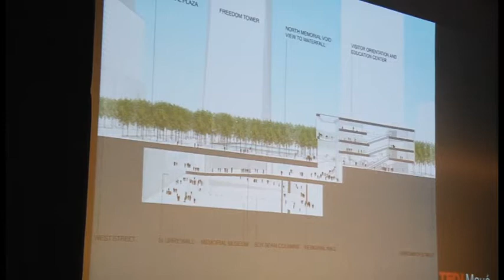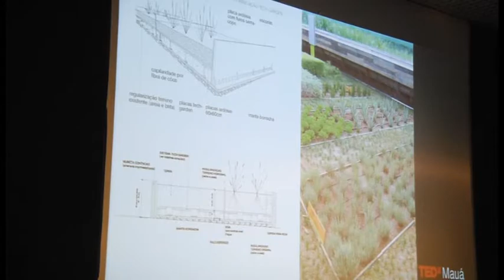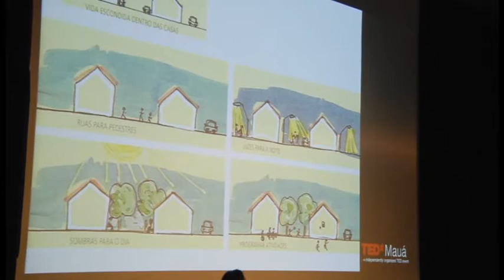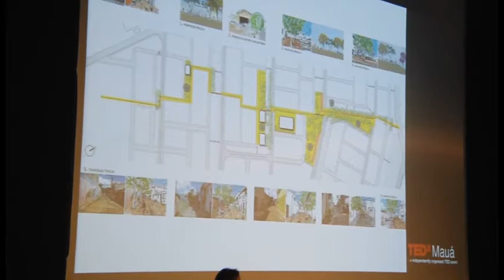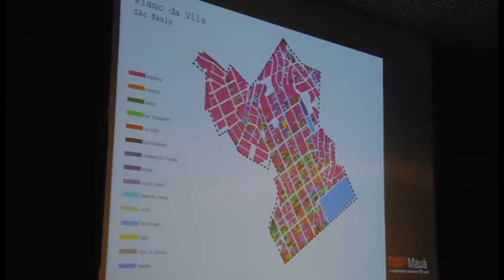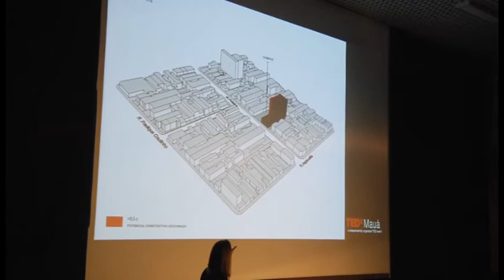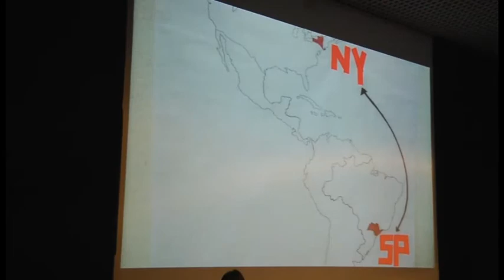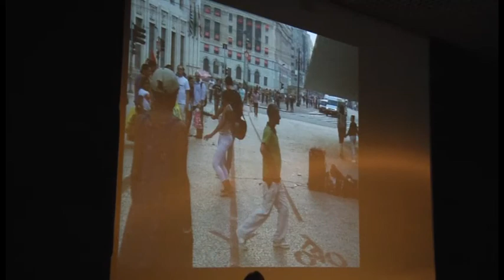Arquitetura de Convivência: Anna Dietzsch at TEDxMauá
Anna trabalha no circuito São Paulo/Nova York há 15 anos, é sócia-diretora do escritório DBB-Arquitetura da Convivência. Desenha edifícios e cidades que promovem a Arquitetura da Convivência, em que o desenho coloca-se a serviço de uma cidade que valoriza a convivência. Participou de muitos projetos importantes, como a reurbanização da terceira maior favela de São Paulo, o Jardim São Francisco, e o plano de bairro feito para a Vila Madalena em parceria com a Idea! Zarvos. Aqui, no TEDxMauá, vai trazer sua experiência de tantos projetos e, principalmente, abordar a questão de planos urbanos para uma cidade melhor.